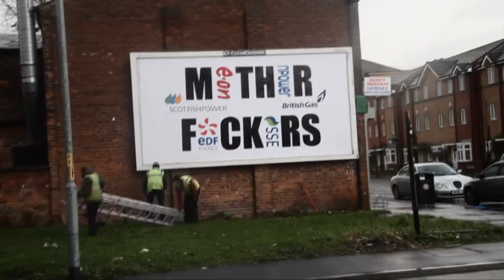Manchester Climate Action subvertising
Fuel Poverty Action, Winter Warm Up weekend, billboard subvertising.
January 2012 in Manchester.
Manchester Climate Action

Fuel Povery Action